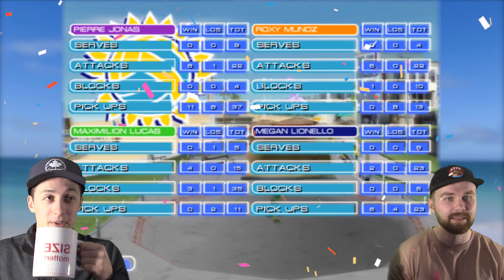THIS GAME IS HYPE!!! | Summer Heat Beach Volleyball Career Mode Episode 2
THIS GAME IS HYPE!!!  | Summer Heat Beach Volleyball Career Mode Episode 2 presented by Yes Guy Gaming. After 15 years of playing Summer Heat Beach Volleyball, it's time to finally grab a partner and play through the us tour career mode! Alongside my good friend Matt we play through on hard difficulty to try to make it to the end. It's about time I found someone to play with...

for everything Yes Guy Gaming, including all of my gameplay episodes just like this Summer Heat Beach Volleyball Unbound Gameplay video!